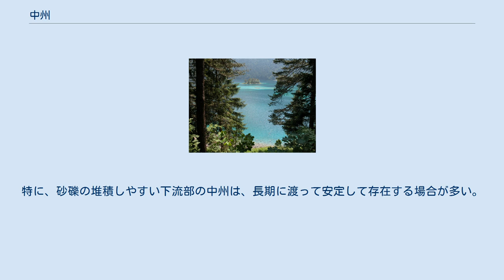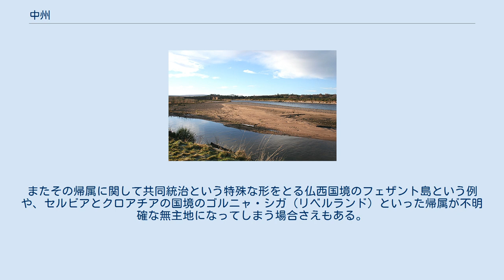中州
中州（中洲、なかす）とは、川の中において、上流から供給された土砂などが堆積し、陸地となっている地形のことである。
川中島（かわなかじま）ともいう。
 スコットランド・スペイ川の中州 中州の周囲は、川によって、他の河岸とは切り離され、島状となっている。
大きさは様々であり、世界的に見れば、数kmの大きさのものも珍しくない。
また、流路の変更により中州ではなく、河岸の一部となることも多くある。
 砂礫で構成されていることが多いため、その形状は増水のたびごとに変化し、消失する場合もある。
形成されて間もないものは植生が無いが、形成されて時間がたったものはアシや灌木が繁茂している場合もある。
 上流から十分な量の土砂・砂礫が供給され、また一時的にでもそれが堆積できる環境において形成される。
河川の上流部などにおいては、それらの条件が整わないため、形成されづらく、下流部において形成されやすい。
特に、砂礫の堆積しやすい下流部の中州は、長期に渡って安定して存在する場合が多い。
 小さな中州は、川遊びの場として用いられることもある（北朝鮮・平壌の大同江に浮かぶ綾羅島など）が、川が氾濫した際には危険な場所なので注意が必要である。
 中州のある部分は川幅が狭くなり、橋を架けやすく交通の要所となる。
 広く安定した中州上には市街地が形成されることがある。
その代表例として福岡市博多区中洲や大阪市北区中之島、韓国・ソウルの汝矣島、フランス・パリのシテ島、アメリカ・ニューヨークのマンハッタン島などがある。
 一方で自然的国境としての河川における中州は、中央政府の統治権・管理がおよびづらい側面を有し、国境紛争あるいは係争の舞台となる。
例えば中露国境の珍宝島（ダマンスキー島）である。
またその帰属に関して共同統治という特殊な形をとる仏西国境のフェザント島という例や、セルビアとクロアチアの国境のゴルニャ・シガ（リベルランド）といった帰属が不明確な無主地になってしまう場合さえもある。